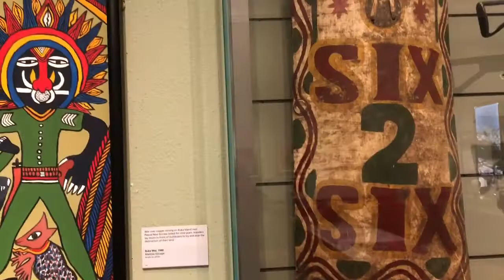Kelvingrove Art Gallery / Museum and SHARMANKA Glasgow